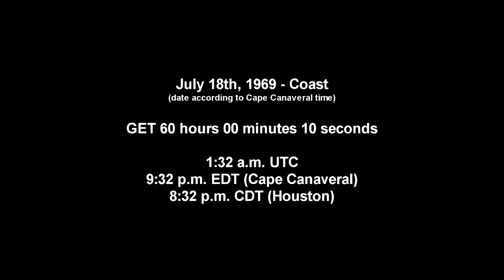Apollo 11 Complete Real-Time - 060:00 to 063:00 - Coast/Sleep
The Apollo 11 crew packs it in for the night. Very little activity.They do enter the sphere of influence of the Moon - where they Moon's gravity exerts more force than the Earth's - midway through the video.